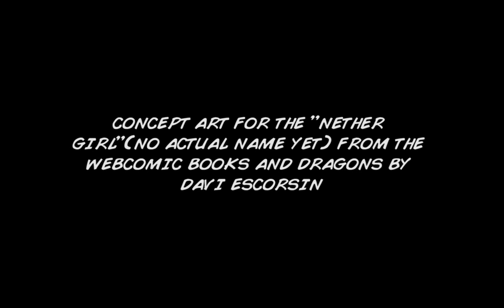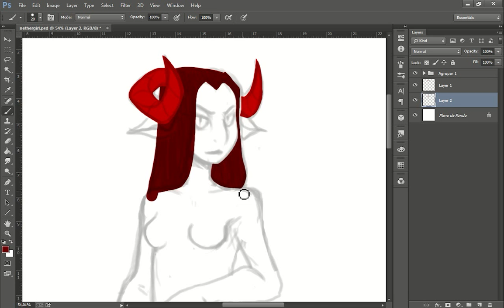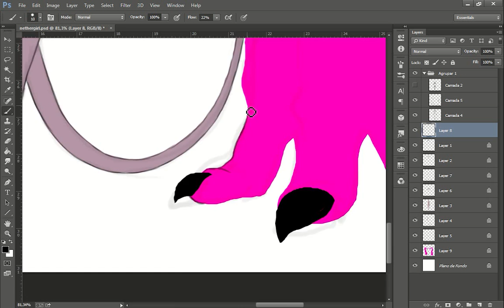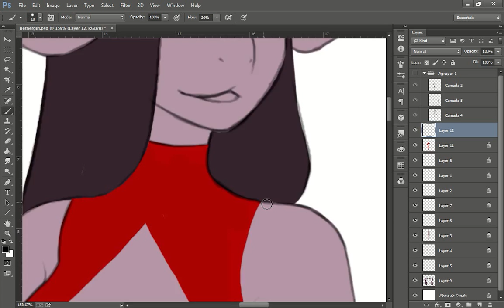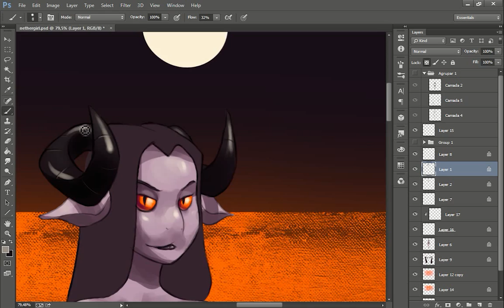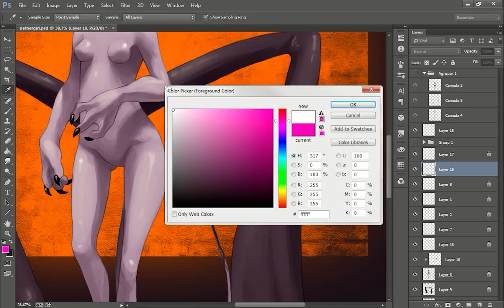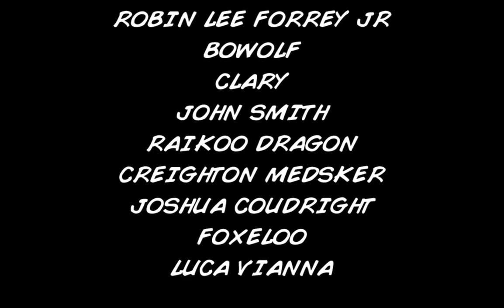Nether Girl concept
Hey there people! This is a video showing the creation of the concept art for the nether girl, a creature of the webcomic Books and Dragons.